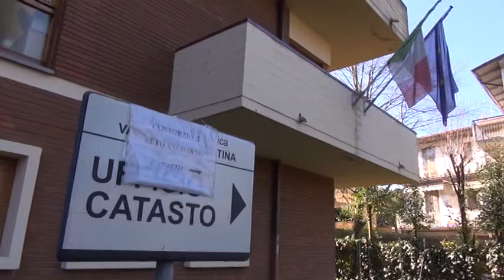Difesa del Suolo, 1,3 mln per il Consorzio di Bonifica aretino